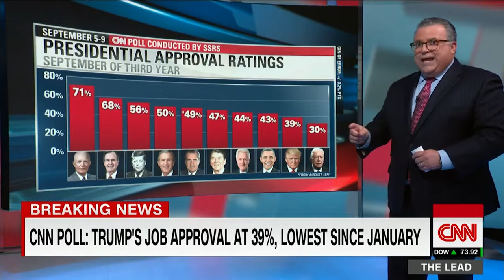David Chalian: This number may send chill down spine of Trump's campaign